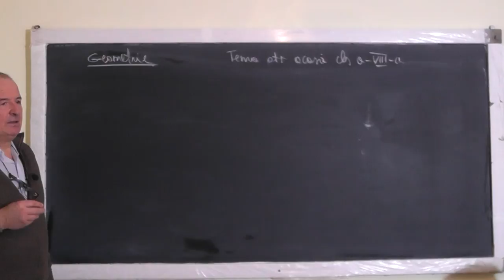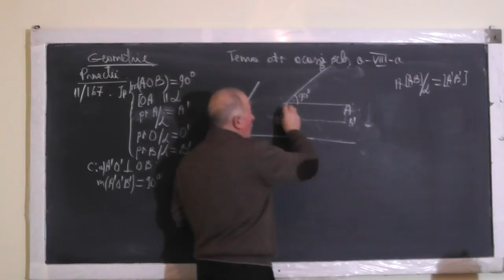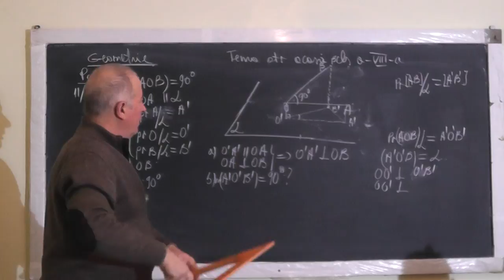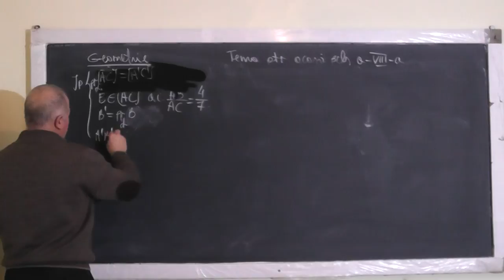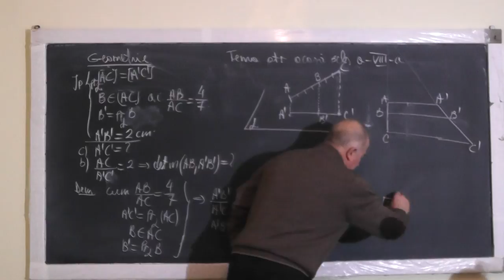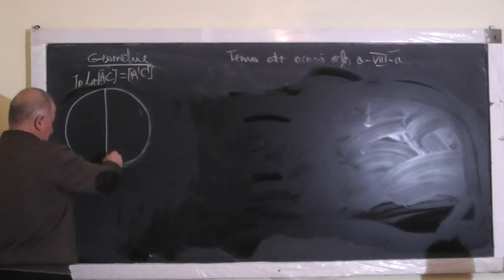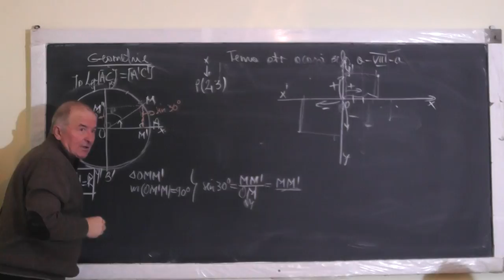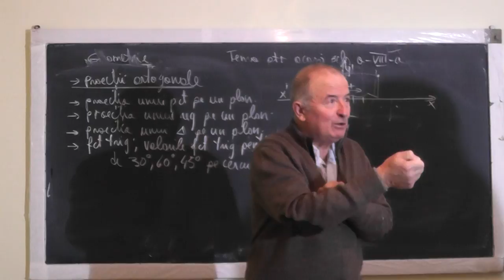Lectia 1277 Proiectii ortogonale: Proiectia ortogonala a unui Punct, Segment, Triunghi - Clasa 8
Aceste lectii sunt SUSTINUTE de VOI si daca va sunt utile, as aprecia un Like, Share, Comment - In aceasta lectie de matematica pe care o puteti vedea in direct si pe ne ocupam de tema pentru acasa la geometrie in spatiu la clasa a VIII-a. Din cuprins: Proiectii ortogonale: Proiectia ortogonala a unui Punct pe un plan, a unui Segment pe un plan, a unui Triunghi pe un plan, Functii trigonometrice, Valorile functiilor trigonometrice pentru unghiurile de 30, 60, 45, de grade pe cercul trigonometric.